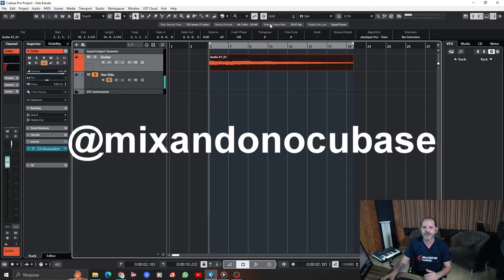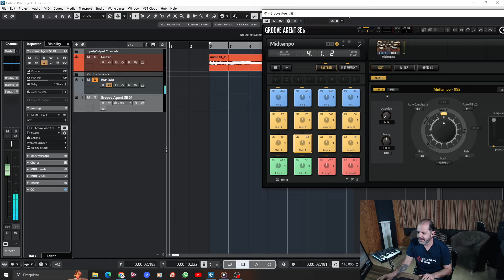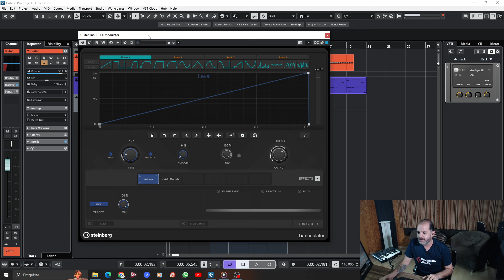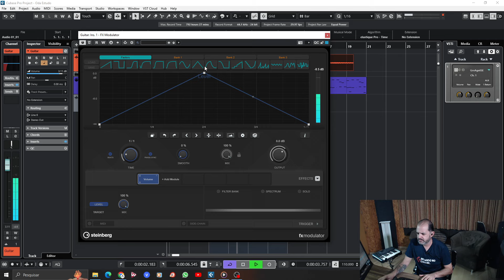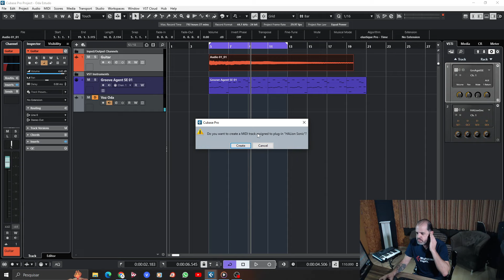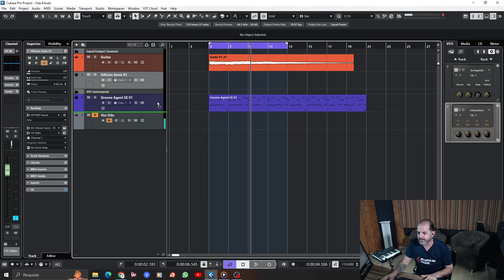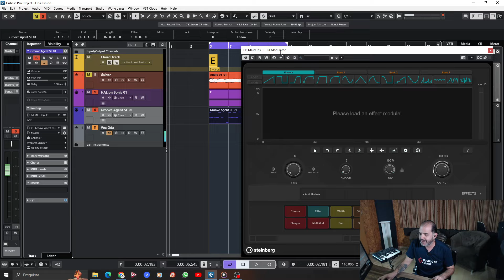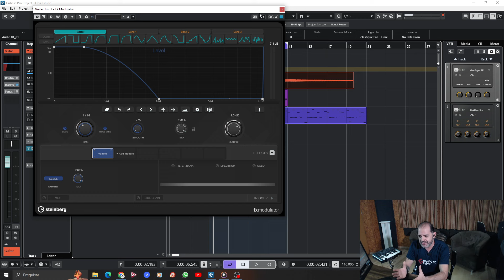Como usar um áudio qualquer e transformar em uma produção gigante com o FX Modulator do Cubase.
Nesse vídeo Oda mostra como usar o FX MODULATOR do cubase para te ajudar na suas criações. Bons estudos!